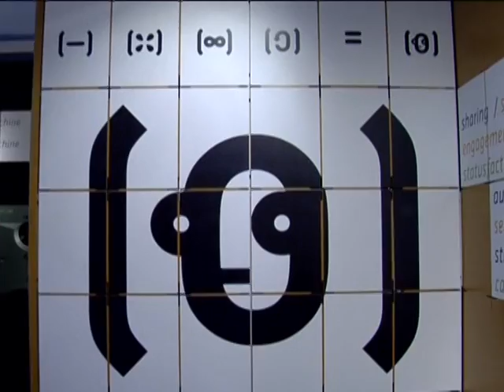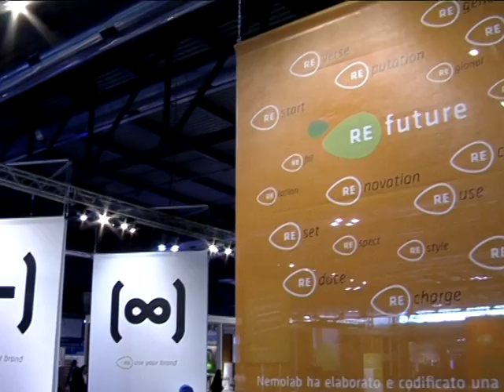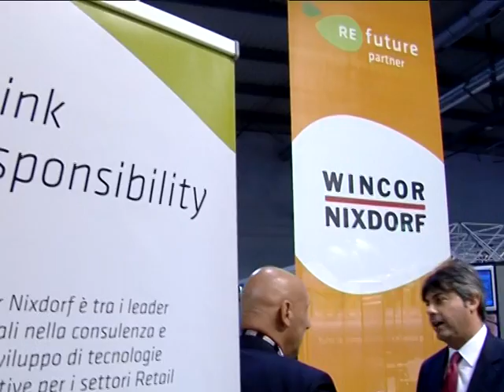REfuture, a greenomic revolution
An Event on retail & consumer trends
17-20 ottobre 2008 Fiera Milano | Italy
Performing a voyage in the greening market
in collaboration with NEMOLAB